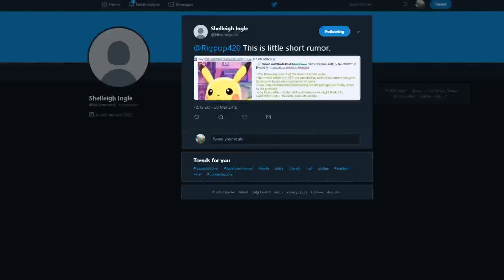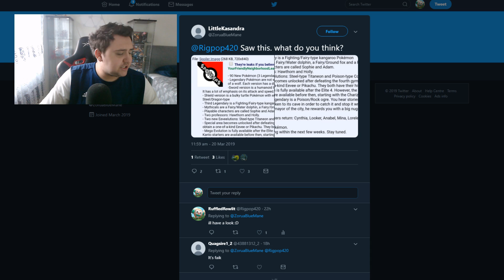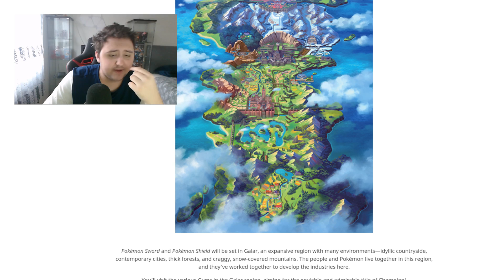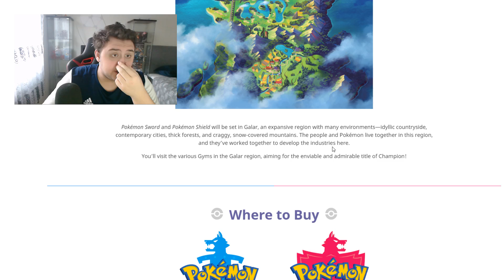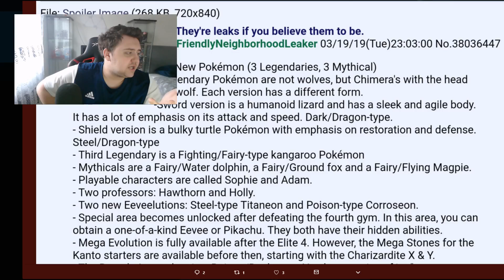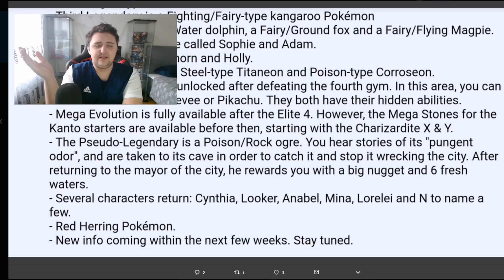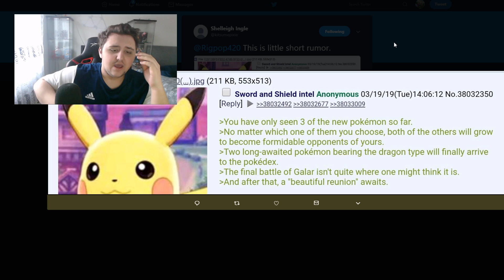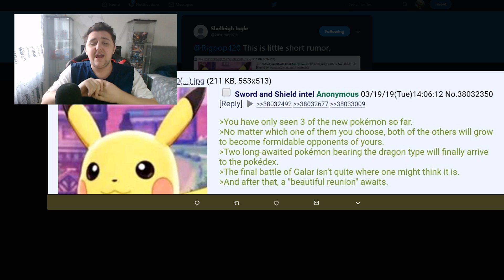NEW RUMOURS for Pokemon Sword and Pokemon Shield!? 2 New Eeveelutions, 2 Proffesors and 2 Rumours!?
So today we have a set of 2 different rumours for Pokemon Sword and Shield!?. Question is if they are real or not? Will we truly get two new eeveelutions in Pokemon Sword and Pokemon Shield or will we be getting a singel one or none!?. NEW RUMOURS for Pokemon Sword and Pokemon Shield!? 2 New Eeveelutions, 2 Proffesors and 2 Rumours!?.